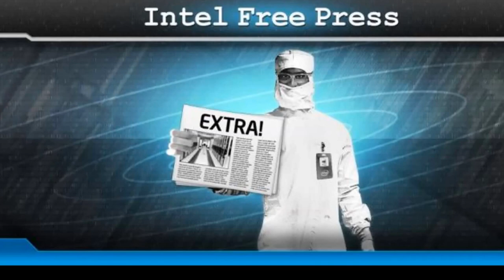Pothole Shock Testing In-Vehicle Infotainment System Module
A shock table generates an 82g force to simulate hitting a pothole at the Intel environmental stress lab in Hillsboro, Ore.

Harsh Road Conditions Boost In-Vehicle Infotainment System Performance
Intel product testing lab compresses years of road wear into weeks to torment IVI systems.

Most of us try to avoid potholes, but two Intel engineers are actually creating them and the more jarring they can make them the better.